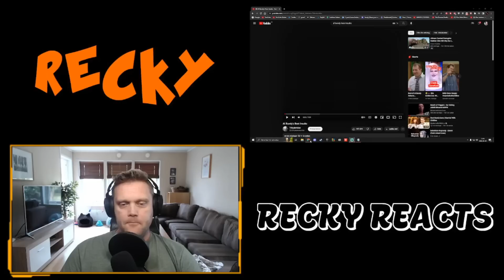A Swede reacts to: Al Bundy´s best insults! This show would be canceled in a heartbeat today! LOL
2023, this show would be killed on the pilot!